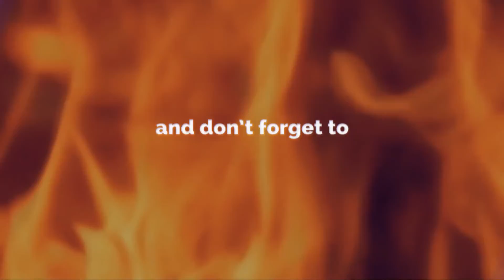ZOMBIELAND | DOUBLE TAP | PARKING LOT REVIEW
Katiekaboom85, Mellzuh and myself go review this movie and give our honest non-spoiler review